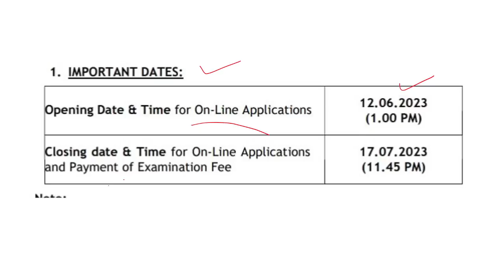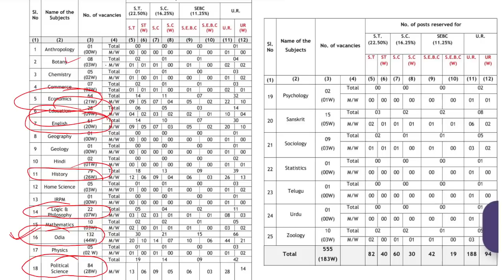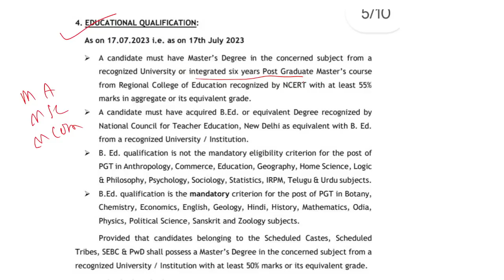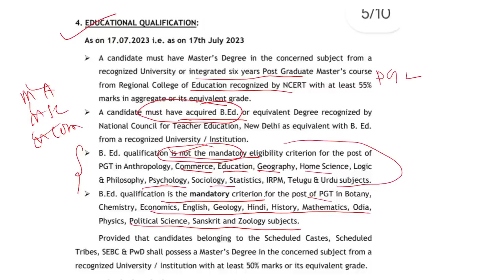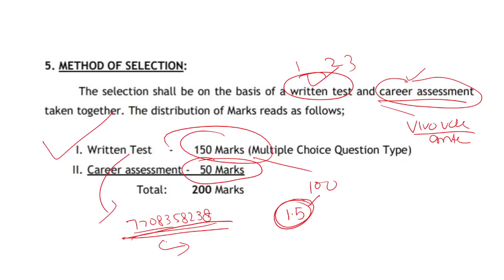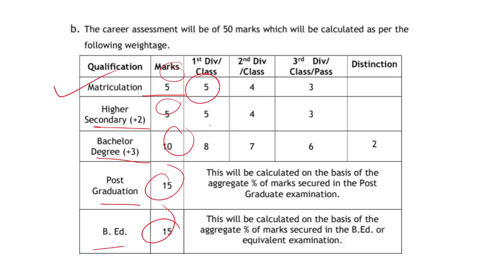SSB PGT Lecturer Vacancy 2023 | Lecturer କେମିତି ହେବ ? SSB PGT previous year Questions|ssb pgt odisha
notes
mock test
PDFs
video classes

This video is about  SSB PGT Syllabus 2023: The SSB PGT Syllabus 2023 is released on the official website of SSB Odisha. The SSB PGT Syllabus 2023 PDF Download Link will help the candidates easily access and download the SSB PGT Syllabus 2023. In the following article, the candidates will find all the information on the SSB PGT Syllabus 2023 in detail.

SSB Odisha PGT Syllabus 2023

The SSB Odisha Teacher Recruitment 2023 is being conducted by State Selection Board, Odisha to recruit eligible candidates to fill 555 vacancies for PGT Posts. The candidates must refer to the following table for more information on the SSB PGT Syllabus 2023.

SSB Odisha PGT Exam Pattern 2023

The candidates must check out the SSB PGT Exam Pattern 2023 to ensure they understand all its nuances. The candidates will have to answer 100 questions worth 150 marks in 90 minutes on OMR Sheet. There is a negative marking of 0.5 marks for each incorrect answer.

SSB Odisha PGT Exam Pattern 2023Total Questions100 QuestionsTotal Marks150 MarksMarking Scheme1.5 marks are awarded for each correct answerNegative Marking0.5 mark deducted for each incorrect answerMode of ExamOffline (OMR Sheet)Duration of Exam90 Minutes

SSB Odisha PGT Syllabus 2023 PDF

The candidates can easily download the SSB Odisha PGT Syllabus 2023 subject-wise from the following table. They will have to click on the link adjacent to the name of these subjects to access the respective SSB Odisha Teacher Syllabus 2023.

The candidates who have applied for the SSB Odisha PGT Exam 2023 must check out the SSB Odisha PGT Syllabus 2023. The candidates should get check the topics and subtopics carefully to be able to prepare for the SSB Odisha PGT Exam 2023. This will help the candidates comprehend the vastness of the SSB Odisha PGT Syllabus 2023 and how to deal with it within the stipulated time frame.